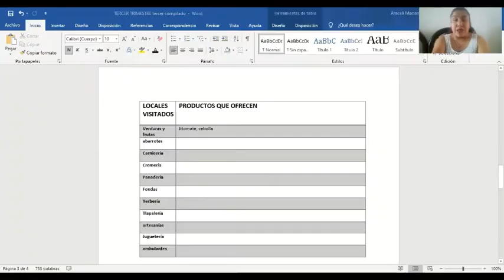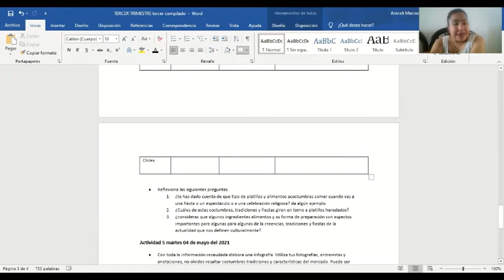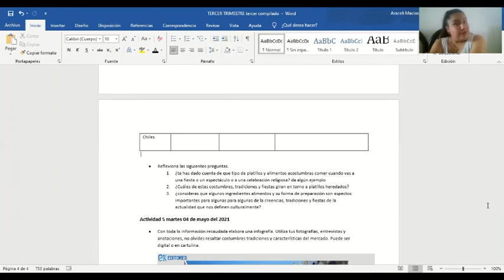3 MAYO 2021 HISTORIA SEGUNDO GRADO VÍDEO ÚNICO